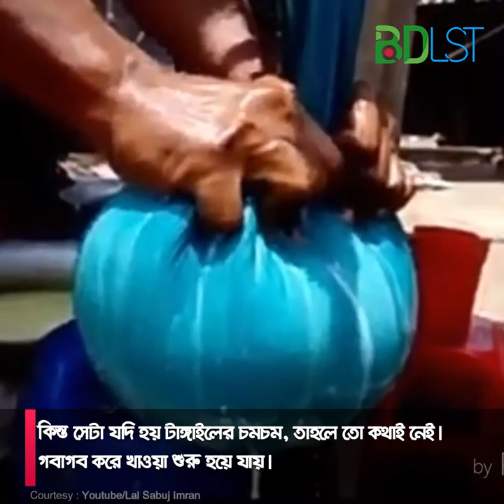মিষ্টি শিল্প । কিভাবে জন্ম হল মন মাতান স্বাদের মিষ্টি চমচমের । MFA । বিডিএলএসটি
বাঙালী জাতি ভোজন রসিক নামে পরিচিত। ঝাল কি মিষ্টি সব খাবারেই আমাদের
নিজস্ব  ঐতিহ্য  আছে। বিশেষ করে মিষ্টি জাতীয় খাবার তৈরিতে আমাদের নাম জগৎবিখ্যাত। হরেক রকম মিষ্টি পাওয়া যায় এই দেশে। আর এই মিষ্টির মধ্যে প্রথমেই যে নাম আসে তা হল চমচম। তাও যে সে চমচম না।

টাঙ্গাইলের পোড়াবাড়ির চমচম। কি পড়তেই জিভে পানি চলে আসলো তাই না? আজ আমরা এই বিখ্যাত চমচম নিয়ে কিছু কথা জানব। চমচম মিষ্টি তো সবাই খেতে পছন্দ করে। কিন্ত সেটা যদি হয়  টাঙ্গাইলের চমচম , তাহলে তো কথাই নেই। গবাগব করে খাওয়া শুরু হয়ে যায়।

ছোট অথবা মাঝারি আকৃতির কিছুটা ডিম আকারের লাল ইটের রঙের মিষ্টি। ভিতরটা রসে ভরা আর নরম। আর স্বাদ?
খাঁটি গরুর দুধ আর প্রচুর চিনির মিশ্রণে তৈরি। মিষ্টিতে ভরপুর। একটা খেলেই মনে হয় আরেকটা খাই।

আর মিষ্টির উপরে চিনির গুড়ো করা কোষ এর স্বাদ বহুগুণ বৃদ্ধি করে।

আসুন এবার জানি এই মিষ্টির  ইতিহাস । কে প্রথম বানিয়েছিল এই মিষ্টি? এই প্রশ্নের
উত্তর আসলে সঠিকভাবে কেউ জানেনা। অনেকে অনেক কথা বলে।

উনিশ শতকের মধ্যের দিকে নাকি এই মিষ্টি প্রথম তৈরি হয়েছে। এই মিষ্টি আধুনিক
রূপে তৈরি করেন মাটিলাল গোরে নামের একজন। তিনি নাকি এই মিষ্টি তৈরি করেছিলেন তাঁর দাদা রাজা রামগোরের তৈরি অন্য একটি মিষ্টি অনুকরণ করে। আবার অনেকে বলে যশোরথ হালই নামের একজন মিষ্টির কারিগর এই চমচমের প্রধান কারিগর। সেই নাকি প্রথম এই মিষ্টি তৈরি করে।
টাঙ্গাইল জেলার পোড়াবাড়ি গ্রামে তিনি থাকতেন।

তিনি প্রথম খাঁটি দুধ, চিনি আর যমুনা নদীর শাখা ধলেশ্বরী নদীর পানি দিয়ে এই চমচম তৈরি করেন। তাঁর তৈরি মিষ্টি খেয়ে সবাই খুব প্রশংসা করে। অনেকের মতে ধলেশ্বরী নদীর পানি হল পোড়াবাড়ির চমচমের স্বাদের মূল কারন। কারন অনেক মিষ্টির কারিগর চেষ্টা করেছেন অন্য জায়গায় যেয়ে এই মিষ্টি তৈরি করতে। কিন্তু এই মিষ্টির স্বাদের মত কিছুতেই তা হয়নি।

এই টাঙ্গাইলের চমচম আমাদের ঐতিহ্য।  টাঙ্গাইলের চমচম  যেন টিকে থাকে এবং
আমাদের ভবিষ্যৎ প্রজন্ম যেন এর স্বাদ থেকে বঞ্চিত না হয় তা আমদের দেখতে
হবে। এসব মিষ্টি যেন হারিয়ে না যায় সেই কামনা থাকলো আমাদের। টাঙ্গাইল গেলে অবশ্যই পোড়াবাড়ির চমচম খেতে ভুলবেন না।

সুত্রঃ

ভিডিও ক্লিপ্সঃ